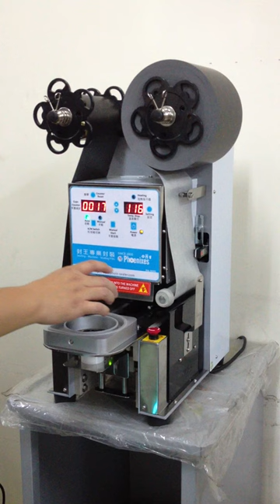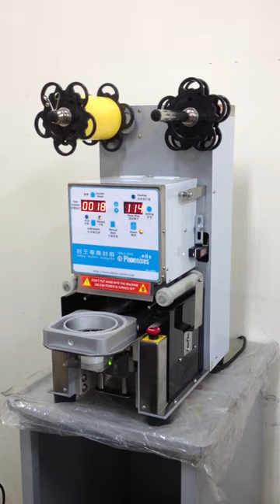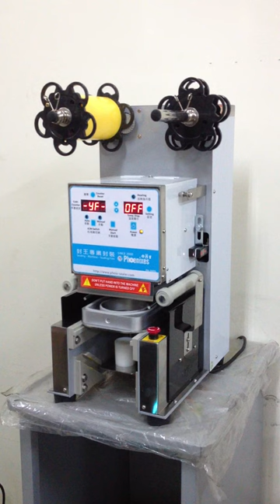PH-999SN Cup Sealer-sealing machine Start-up & Film Installation 封口膜安裝示範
How to set up the Sealing Machine and install Sealing Film,
all of our products can be customized according to your needs.